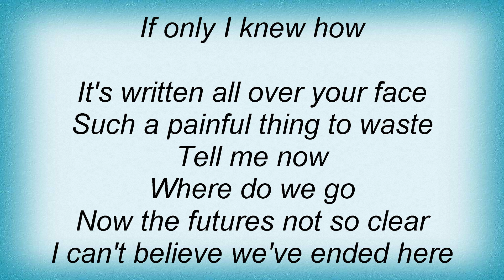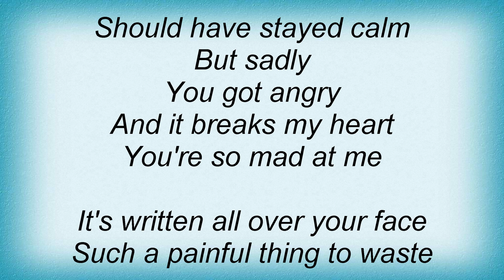Busted - Meet You There Lyrics